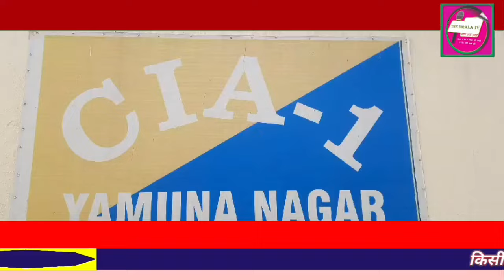CIA -1 यमुनानगर की बड़ी कार्रवाई।। अवैध हथियारों सहित युवक को किया गिरफ्तार।। देखिए क्या कहना है।।